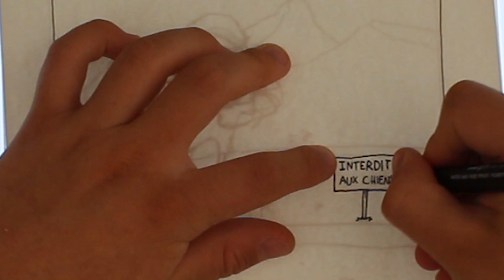JE TESTE CE PINCEAU À RÉSERVOIR (je galère réellement)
● Mon INSTAGRAM : @Michael_la_monnaie
● Mon TIKTOK : Michael_dessine
● Mon TWITTER : DrawMichael

► Montage : Moi-même

► Nombre d'abonnés lors de la publication de cette vidéo : 6884